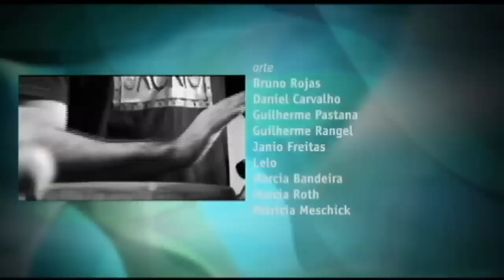Bolero, carimbó, banguê e ritmo joiado de Dona Onete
A artista de 77 anos é a atração do programa de 5 de agosto
Boleros, carimbó e banguê, em um ritmo joiado e saliente. Esse regalo festeiro e chamegado é obra de Dona Onete, uma das expressões musicais brasileiras que despontou no Pará com seu jeito de compor e cantar as delícias amazônicas. Aos 77 anos, ela está no auge da carreira. Turnê por todo Brasil, shows nos Estados Unidos e Europa, música em telenovela, e agora esquenta este programa com composições que revelam o sentido da vida e da alegria.

Dona Onete chega acompanhada de Pio Lobato, guitarrista e seu produtor musical; Breno Oliveira, no baixo; Vovô, na bateria; JP Cavalcante, na percussão; Daniel Serrão, no sax e no teclado.